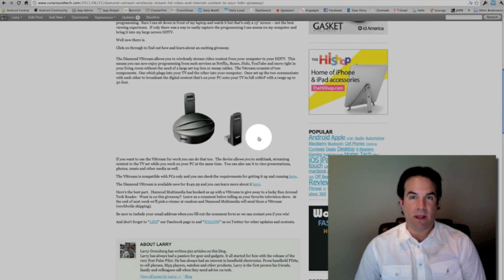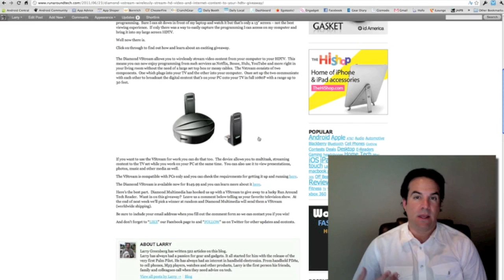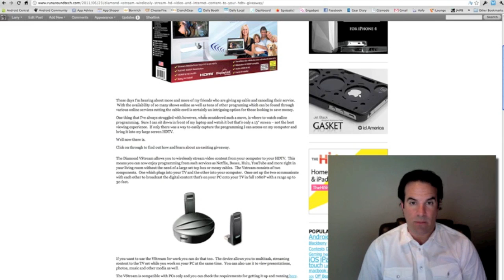Diamond Multimedia VStream Giveaway